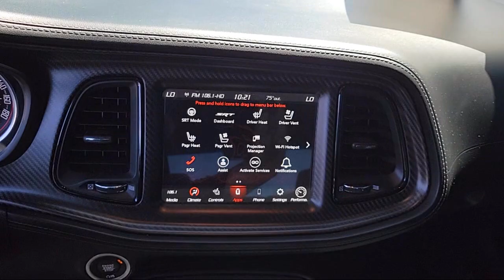2022 Dodge Challenger R/T Scat Pack Widebody Coupe Concord Vallejo Fairfield Walnut Creek Antioc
2022 Dodge Challenger R/T Scat Pack Widebody Coupe Stock Number: P51394 Vin:2C3CDZFJXNH171710.